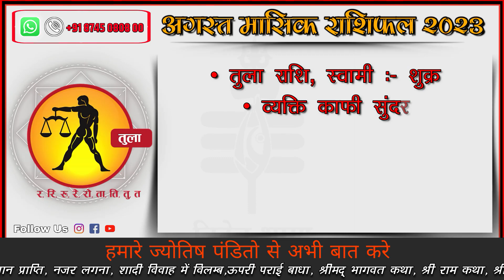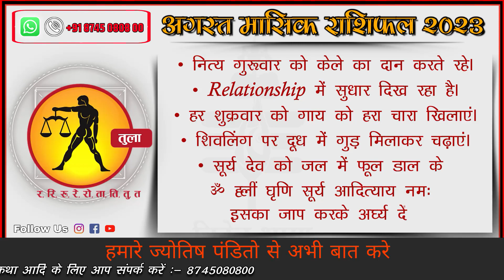तुला राशि अगस्त 2023 राशिफल Tula Rashi August 2023 Libra August Horoscope